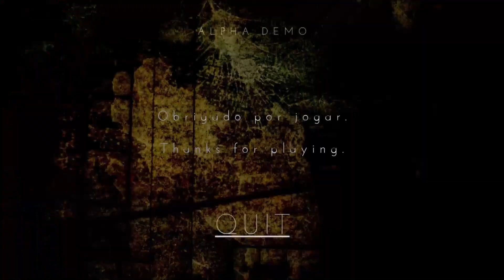HERADÔNIA with queen faith 89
Autore Rafael Fagiani